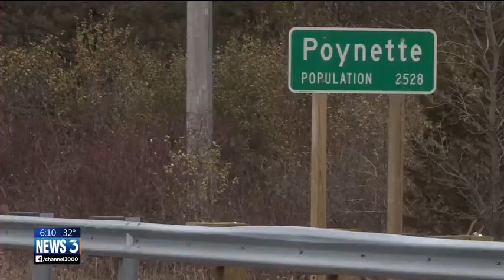A village's final farewell: Poynette remembers prominent figure with a unique funeral procession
In Poynette, a small town of 2,500 people, John Deere is a common name. That's mostly because long-time resident Dave Gehin owned 21 John Deere tractors.